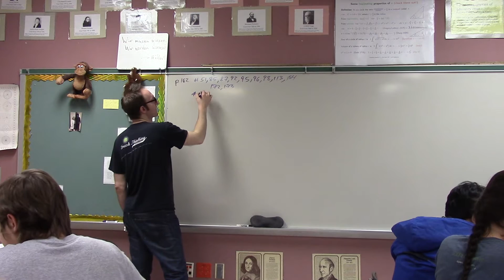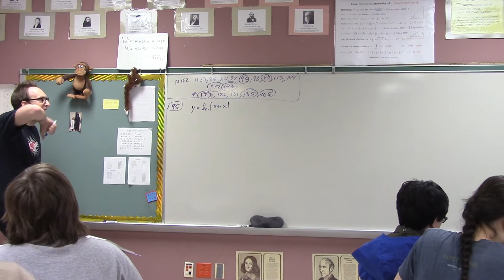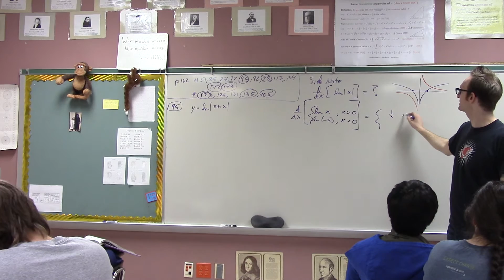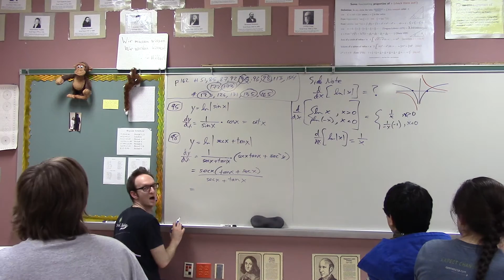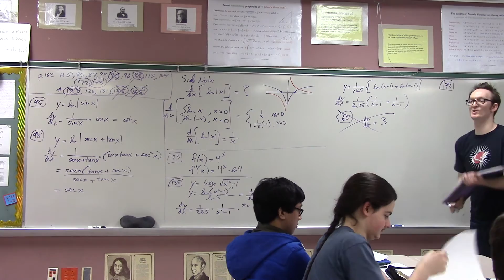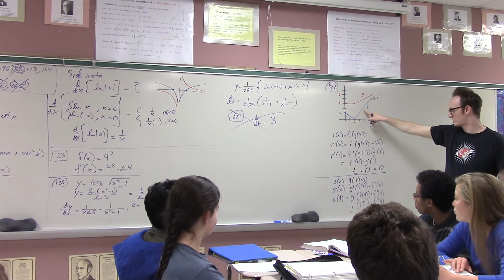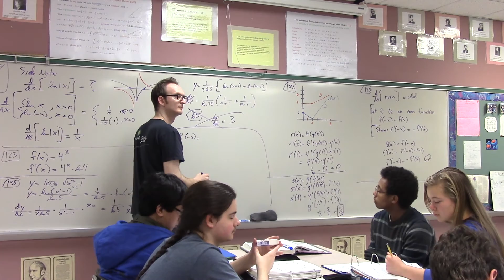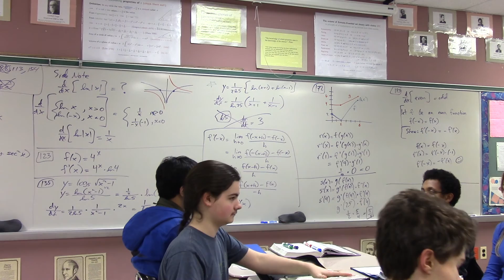Analysis 1A - Rose - Lecture #13 - Derivates of a^x, logx, arctanx - Part 4 of 4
Analysis 1A - Rose - Lecture #13 - MBHS - 3/05/15 - Derivates of a^x, logx, arctanx - Part 1 of 4